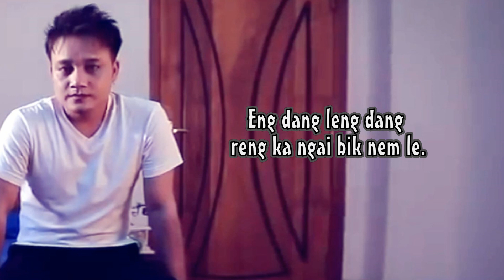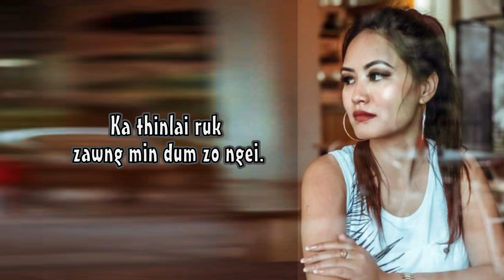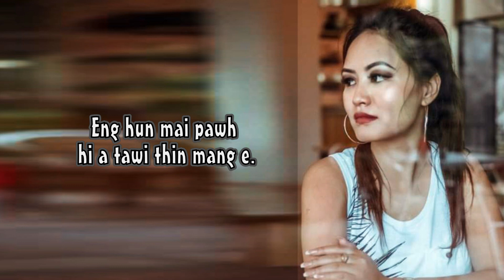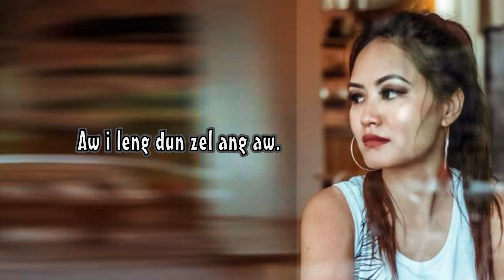I LENG DUH ZEL ANG || LYRIC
SATU : Manuna & Feli Fanai
PHUAHTU    : Mahmingi Rawite